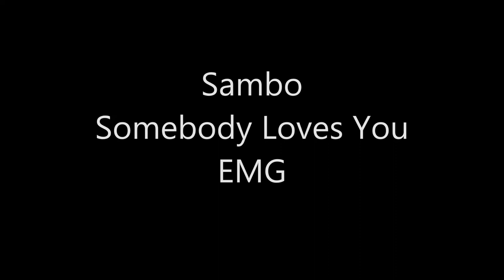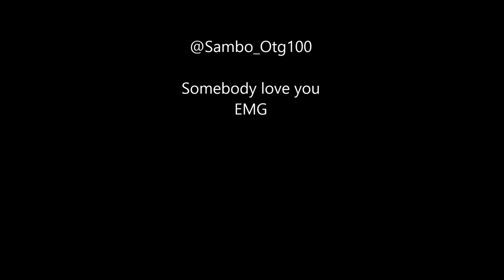Sambo Somebody Loves you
EMG Real Rap